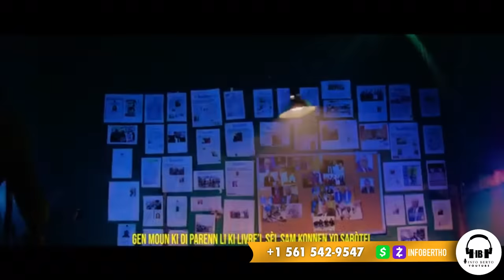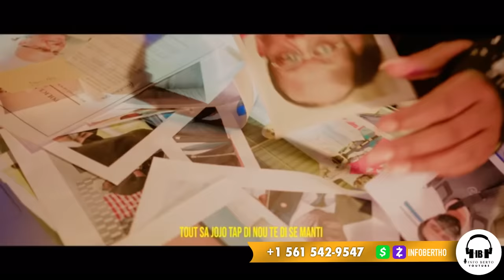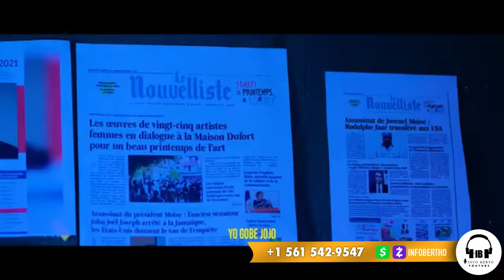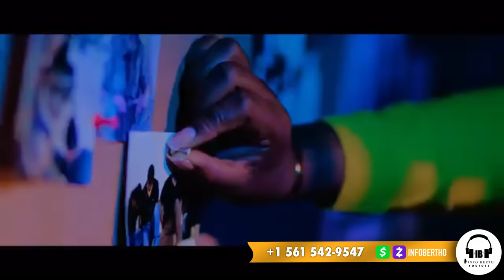MEN LI PAPA SA N TAP CHACHE NAN BOUDA DYAB LA YO JWENN LI.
InfoBertho MEN LI PAPA SA N TAP CHACHE NAN BOUDA DYAB LA YO JWENN LI.